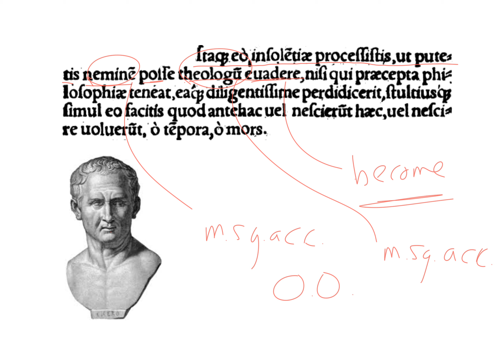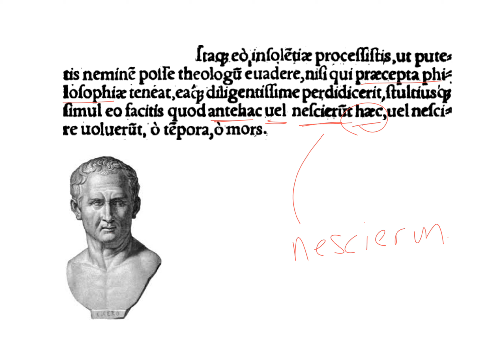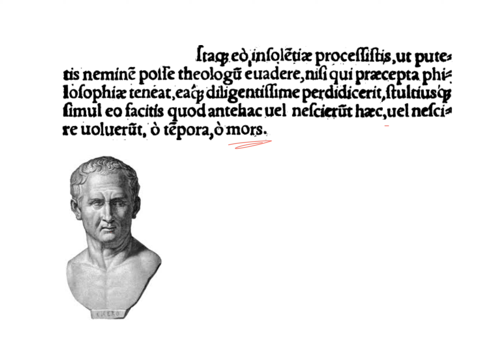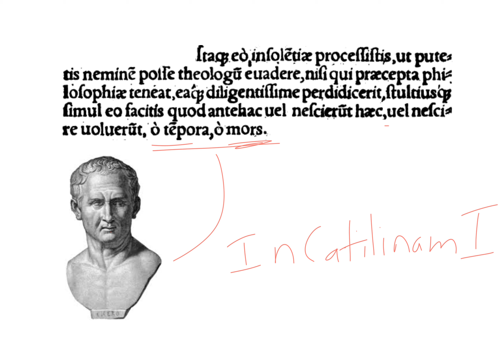LatinPerDiem Latin Lessons: Lorenzo Valla, De Libero Arbitrio 9